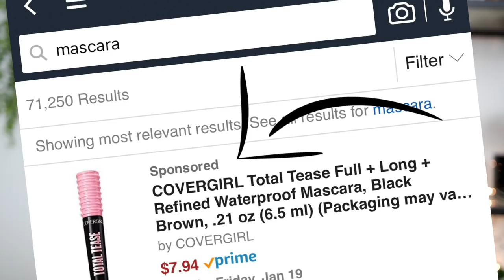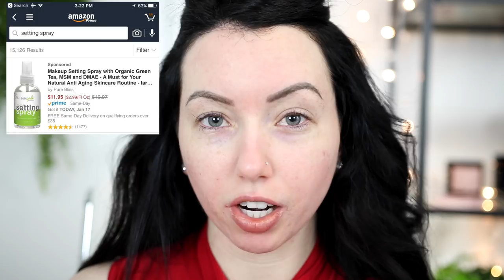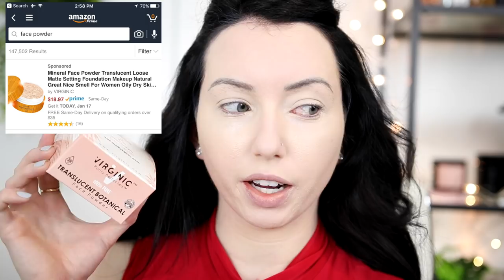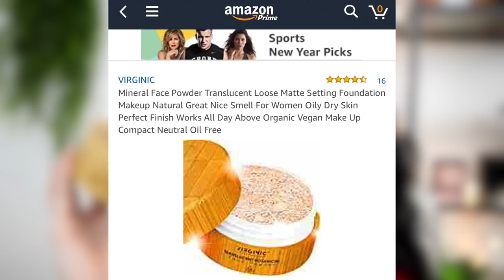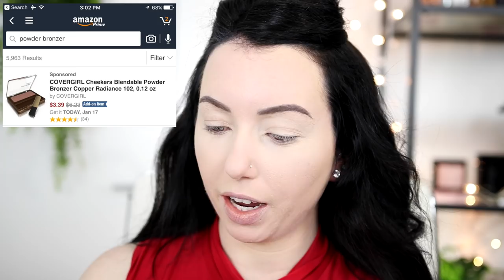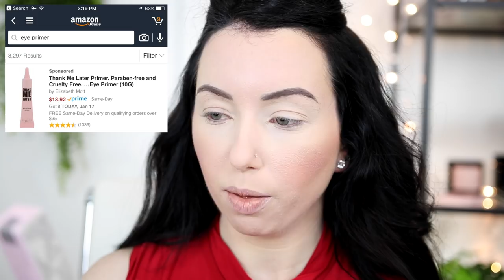I BOUGHT A FULL FACE OF MAKEUP FROM AMAZON ADS!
I did a full face of makeup using whatever products Amazon "sponsored" ads recommended to me!... I upload MWF 6 pm PT xx

★ PRODUCTS MENTIONED ★
◇ Maybelline Master Prime Blur + Redness Control
◇ Bella Jade Setting Spray
◇ Dermablend Flawless Creator Drops in N0
mixed with Bourjois Healthy Mix Serum foundation
◇ Maybelline brightening creamy concealer in fair
◇ Virginic Loose Powder
◇ Physicians Formula Correcting Powder for under eyes (translucent)
◇ Revlon Colorstay brow pencil in dark brown
◇ Covergirl Bronzer in Copper Radiance
◇ Covergirl blush in Medium Rose
◇ Maybelline Master Chrome Highlighter
◇ Thank me Later Eye primer
◇ Maybelline 24k Eyeshadow palette
◇ Revlon Colorstay Skinny Liquid Eyeliner
◇ Covergirl Total Tease mascara
◇ Revlon 225 Rosewine

Foundation brush: Sigma F80
Contour brush: Wet n Wild Contour Brush
Brush I use for under eye powder
Highlight brush: Sigma F03
Blush Brush
Eyeshadow brushes: Morphe M511, E27, M433, M432
(use either Coastal scents br250 or Morphe M433
lower lash line small blending

◇ Nail Polish: Essence grey zone
◇ Dress: Romwe? Can't remember got it a longgg time ago
◇ Gold Rings

▼▼▼ SOCIAL MEDIA ▼▼▼

◇ ◇ ◇  FAQ's  ◇ ◇ ◇
Camera? → Canon 70D
New camera lens used
Lighting? Diva Ring Light and Softbox lights
What's your job? I work in digital marketing and do Youtube

➜ EBATES (Cash Back when you shop online- FREE $10 Gift card when you signup, it's legit.)